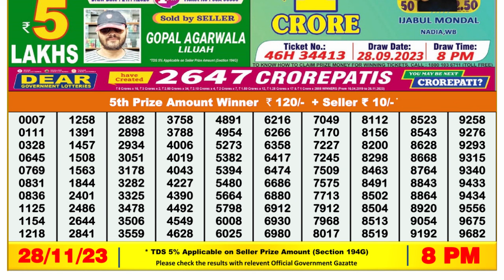Nagaland Lottery Sambad Live 8pm 28.11.23